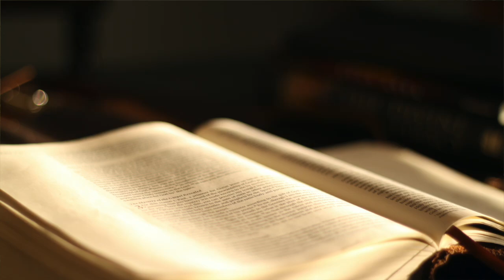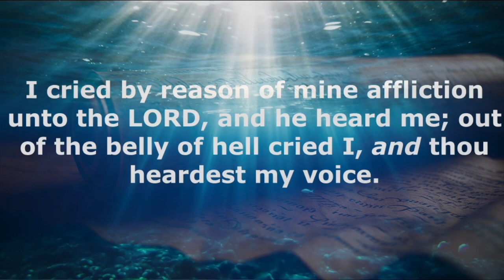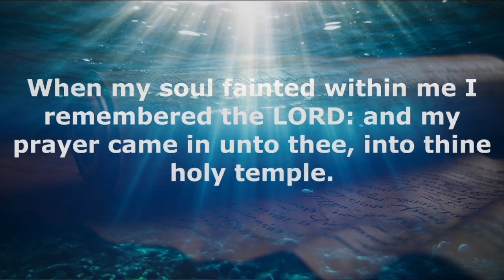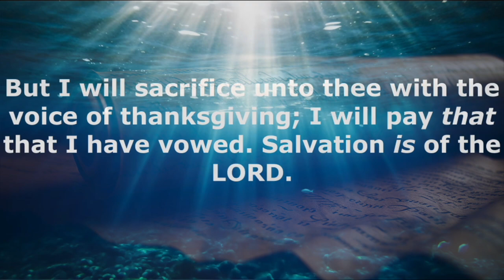The Book of Jonah KJV | Audio Bible (FULL)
The Book of Jonah | King James Version (KJV) | Audio Bible (FULL)

Listen to the full audio narration of the Book of Jonah from the King James Version (KJV) Bible. This captivating prophetic book tells the story of Jonah, a prophet who fled from God and had emotional struggles, yet was called by God to preach repentance to the city of Nineveh. Through Jonah’s journey, we witness themes of mercy, obedience, and God’s boundless compassion. It is ideal for personal reflection, Bible study, or simply experiencing the richness of Scripture through listening.

📖 Chapters:

Chapter 1: Jonah Flees from the Lord
Chapter 2: Jonah’s Prayer and Deliverance
Chapter 3: Jonah Preaches to Nineveh
Chapter 4: Jonah’s Anger and the Lord’s Compassion
Let the history of Jonah encourage you to embrace God's calling and recognize His mercy in every aspect of life.

Separator